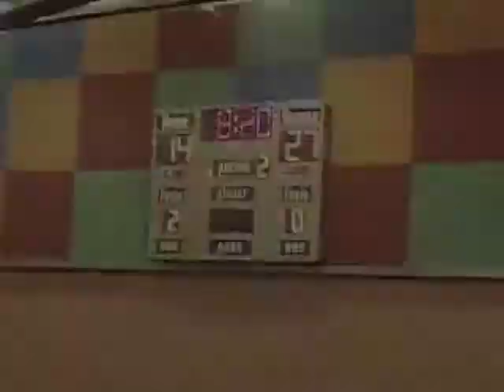Cedar Hoops 3rd 4th March 31 2012 part 3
Game pt 3